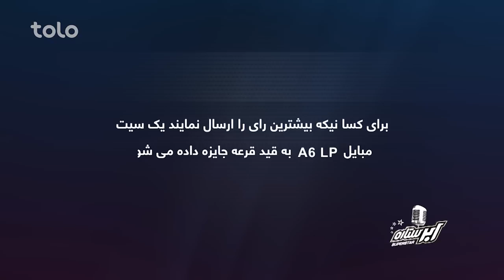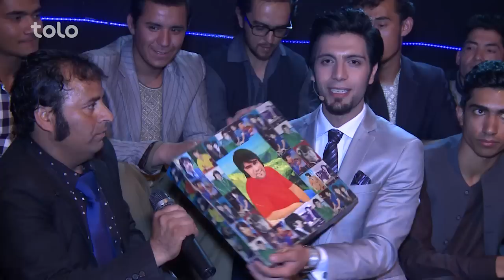Superstar Season 2 - Top 7 - Ep.12 / فصل دوم ابر ستاره - مرحله 7 بهترین - قسمت دوازدهم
فصل دوم ابر ستاره - مرحله 7 بهترین - قسمت دوازدهم
Superstar Season 2 - Top 7 - Ep.12